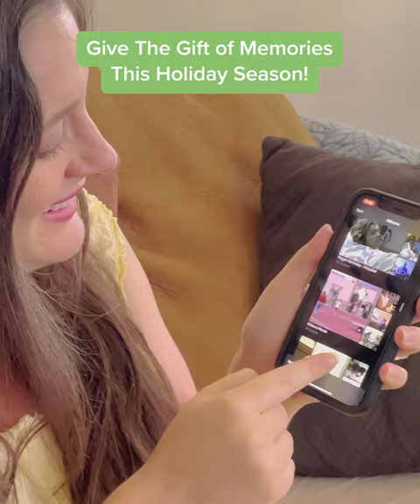Tenikle: Bend, Wrap, and Click! 📸🔗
"Discover the Versatility of Tenikle: Your Ultimate Flexible Mounting Solution! 🌟🔌 Looking for a creative and functional way to hold your devices? Tenikle has you covered. This innovative, multi-functional tool bends, wraps, and grips to adapt to your needs. From smartphones to cameras, Tenikle offers endless possibilities for hands-free convenience. Say goodbye to cumbersome mounts and hello to a new level of adaptability!

🌈 Limitless Flexibility: Tenikle's unique design allows you to wrap, bend, and shape it to fit any scenario, ensuring a secure hold for your devices.
🌈 Hands-Free Convenience: Effortlessly enjoy video calls, watch movies, capture photos, and more, all without the hassle of holding your device.
🌈 Secure Grip: Tenikle's high-quality silicone material and flexible arms ensure a firm yet gentle grip on your devices, protecting them from slips and falls.
🌈 Endless Possibilities: Use Tenikle as a stand, hook, tripod, or even wrap it around objects for a steady, hands-free setup wherever you go.
🌈 On-The-Go Companion: Compact and lightweight, Tenikle easily fits into your bag or pocket, making it the perfect travel companion for versatile device positioning.

Join the countless users who have already experienced the convenience of Tenikle.